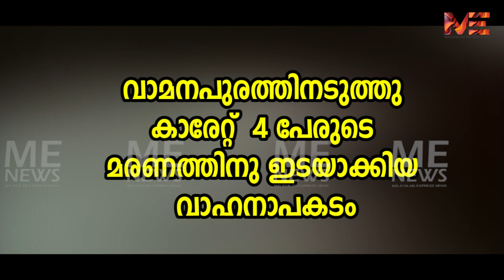കാരേറ്റ് അപകടം: അപകട കാരണം അമിത വേഗതയെന്ന് സംശയം ..സിസി ടിവി ദൃശ്യങ്ങൾ | ACCIDENT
കാരേറ്റ് അപകടം: അപകട കാരണം അമിത വേഗതയെന്ന് സംശയം ..സിസി ടിവി ദൃശ്യങ്ങൾ